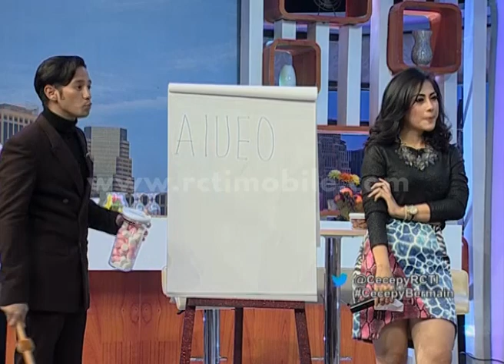Semua Mual Nyanyi Mulut Penuh Marshmellow [Cecepy] [13 Apr 2016]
Ayu Ting Ting, JuPe & Nabilla mual nyanyi dengan mulut penuh Marshmellow.